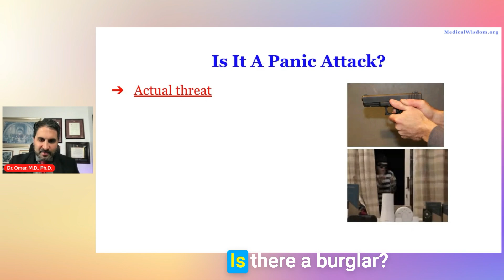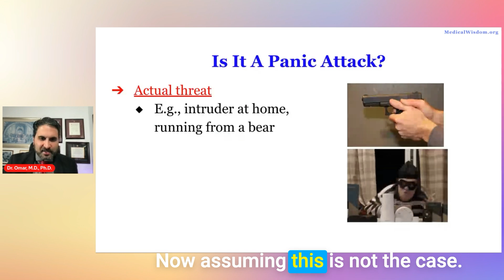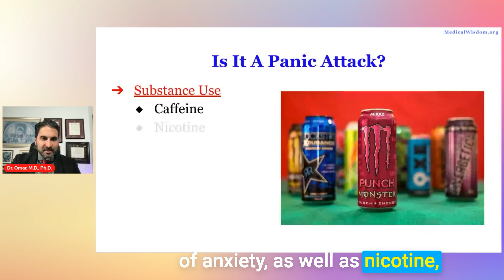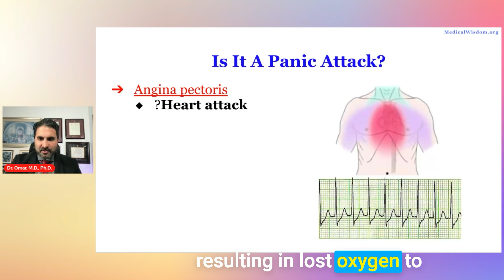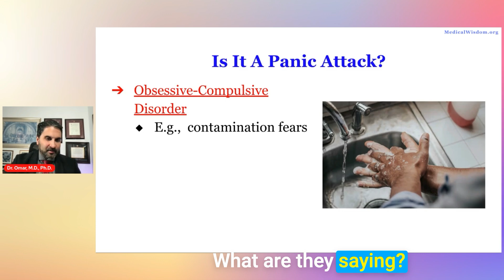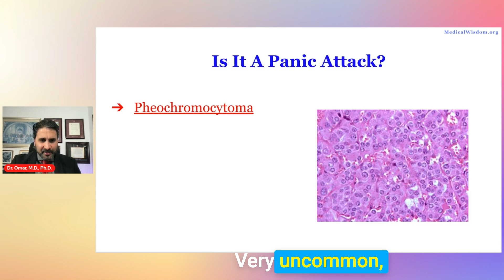PANIC Attack or Heart Attack? Tell the Difference 🩺💡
Feeling your heart racing, breaking into a sweat, and overwhelmed with doom? 😰 It might feel like a heart attack, but it could also be a panic attack! Dr. Omar explains how to distinguish between the two, covering symptoms, possible triggers, and other medical conditions that could be behind it. 💡 Learn when to seek help and gain clarity on your symptoms so you can take control of your health! 👍
✨ Welcome to **Medical Wisdom with Dr. Omar, M.D., Ph.D.** ✨ – your trusted source for health insights and medical knowledge.

Dr. Omar personally reads your feedback and loves to tailor content to your interests. 💡👇

👭📲 **Share the Knowledge** 💌💪 : Know someone who could benefit from this video? Spread the health by sharing it with someone you care about: ➡️  LINK

From breaking down complex medical topics into easy-to-understand videos to providing actionable health tips, Dr. Omar, M.D., Ph.D. a Harvard Medical School honors graduate with his unique expertise, is here to guide you through your health and wellness journey. Plus, you’ll be the first to know when we post new videos and updates!